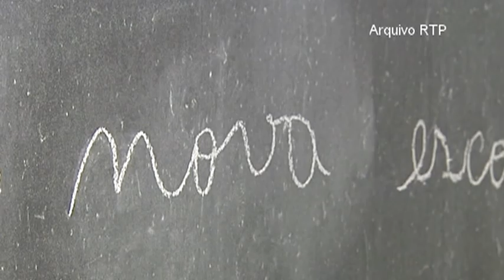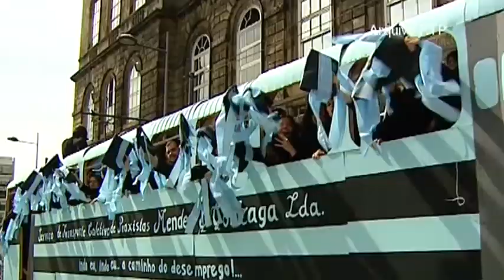Sociedade Civil - Vocações: Somos o que queríamos ser?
SINOPSE:
Todos temos talentos intrínsecos que fazem de nós pessoas únicas. Alguns deles podem ter sido herdados dos nossos pais, das profissões que tiveram e dos modelos que nos transmitiram... Mas qual será o momento “eureka” em que realmente se descobre que “papel” queremos vestir para o resto da vida? Será que devemos seguir sempre o que diz o nosso coração?

EQUIPA FAROL DE IDEIAS:
Imagem e Edição: Hugo Matos

EMISSÃO RTP 2:
Esta Reportagem foi para o ar no programa Sociedade Civil de 18 de Novembro de 2014.